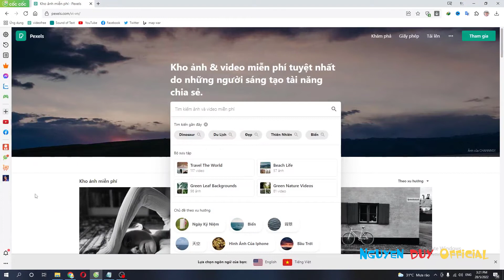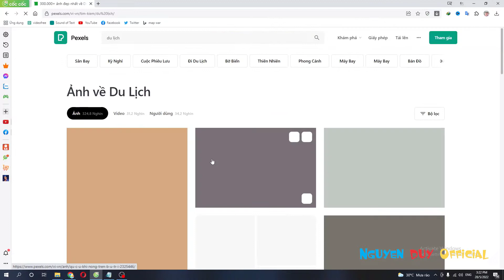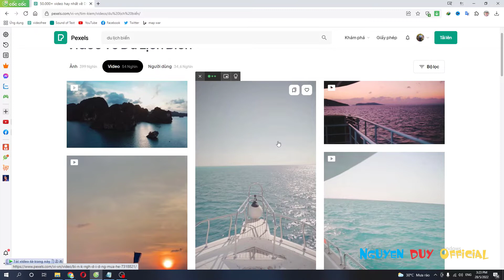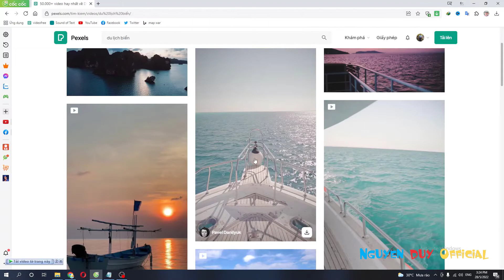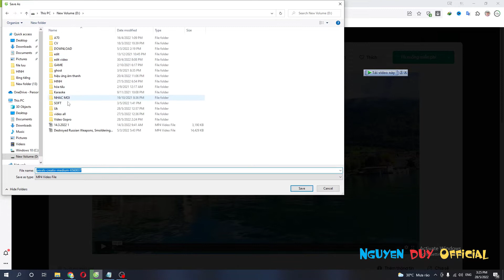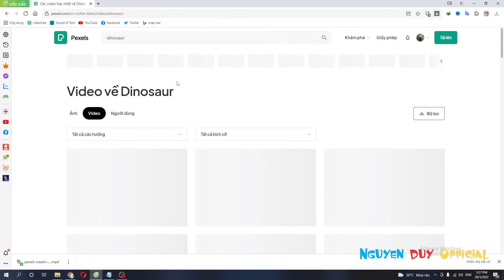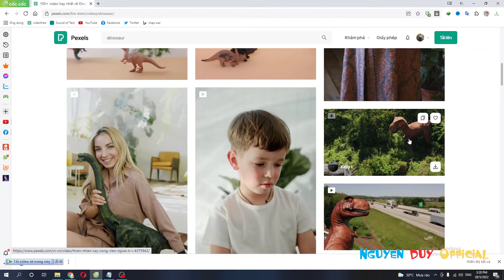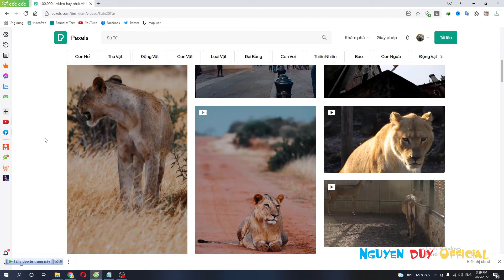Hướng dẫn tải Video Miễn Phí (Free) Không bị Bản Quyền. Nguyen Duy Official